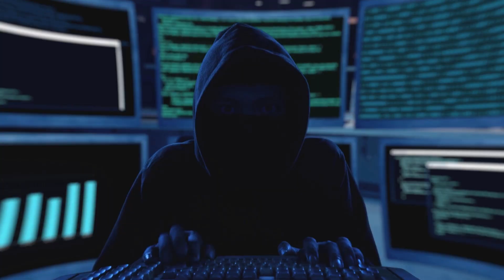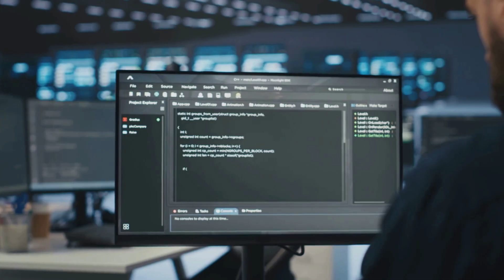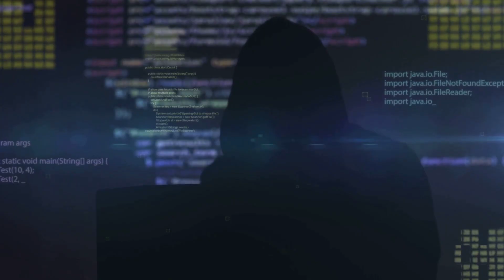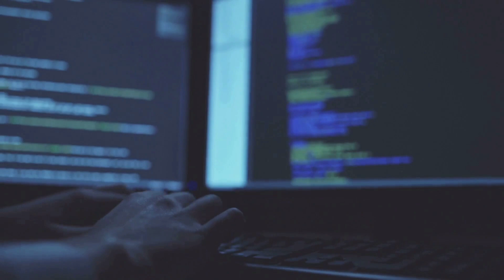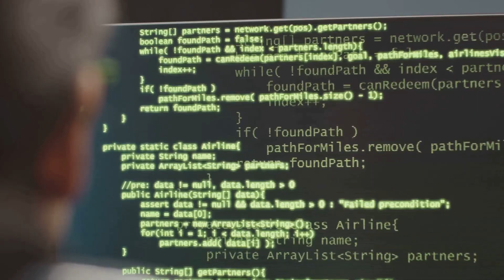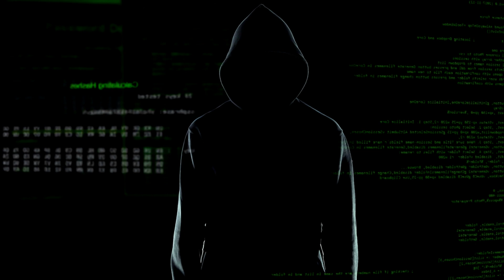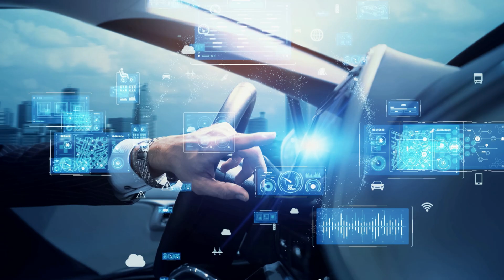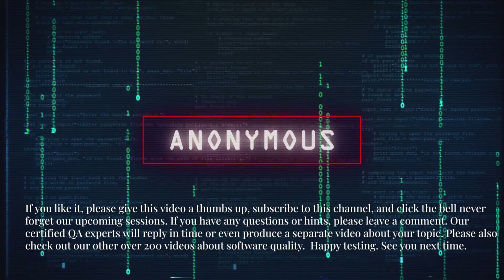The Truth about Ethical Hackers Explained in 12 Minutes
Want to know what an ethical hacker really does? In this 12-minute myth vs. reality breakdown, we unpack the profile, skills, tools, and career path of a white-hat hacker, from penetration testing and vulnerability assessments to bug bounties and lawful disclosure. Perfect for beginners and career changers curious about cybersecurity roles, certifications, salaries, and real-world responsibilities.
Ethical Hackers Explained in 12 Minutes by Nucida Group

Ethical Hackers with Nucida Group
Timeline:
00:00:03 Unmasking the Modern-Day Digital Guardian
00:00:52 Who Are These Digital Guardians? — Defining the Ethical Hacker
00:01:34 More Than Just Code
00:02:31 Simple Tools for Complex Problems
00:03:41 A Peek Behind the Curtain
00:05:00 The Rules of Engagement
00:06:26 Two Stories from the Trenches
00:08:28 Skills and Training
00:10:10 Why Ethical Hackers Are More Important Than Ever

Welcome to The NUCIDA Group's YouTube Channel! Are you looking to enhance your skills or elevate your company to new heights? You're in the right place! Our channel provides expert guidance in
👉artificial intelligence
👉software quality
👉digital transformation

👉Business Owners
👉C-Level Managers
👉IT Managers
👉Project Managers

🤔 Why it works - We've got you covered, whether you need urgent problem-solving solutions or strategic planning for your next big project. Join us for valuable insights and practical advice to help your business thrive in the competitive market.

👨‍🎓 The NUCIDA Group consulting team supports you in your projects in the areas of software quality, IT management, and digital transformation. No matter whether we solve an urgent problem for you or a new project is to be planned successfully. We are always at your side with our know-how and take care that your company can operate even more successfully in the market.

ethical hacking basics
ethical hacking definition
Ultimate Ethical Hacking Full Course 2025
Ethical Hacking in 12 Minutes-Full Course -Learn to Hack
How to become Ethical Hacker in 2024?
C++ coding,C++ full course
java full course,java placement,java code,java coding
simplilearn ethical hacking
ceh,ceh v11 full course,cyber mentor,cyber security,
cyber security course,cyber security full course,
cybersecurity,ethical hacker,ethical hacking,ethical hacking course,
ethical hacking full course,ethical hacking in 12 hours,hacker,
hacking,hacking course,hacking full course,hacking tutorial,
how to hack,how to learn hacking,kali linux,
kali linux hacking tutorials,learn ethical hacking,
learn hacking,the cyber mentor

ethical hacking explained
ethical hacker tools
cybersecurity in 2025
penetration testing tutorial
white hat hacking
bug bounty programs
network vulnerability scanning
web app penetration testing